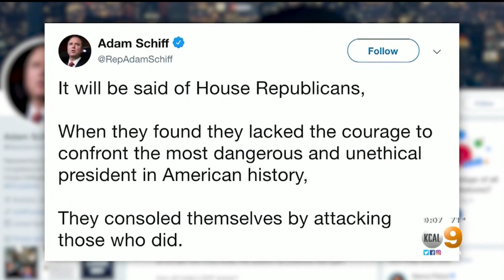House Democrats Block Vote On Censuring Schiff Over Handling Of Impeachment Inquiry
House Democrats on Monday blocked a vote on a Republican resolution to censure House Intelligence Committee Chairman Adam Schiff over his handling of the impeachment inquiry into President Trump.